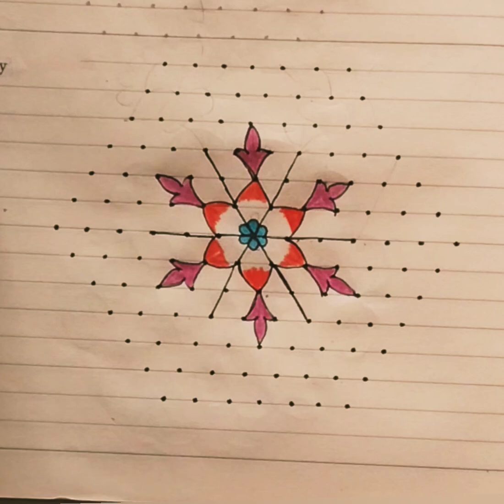13*7 dots very easy and quickly finishing step 🪜 rangoli designs Day Friday special session8 July 7